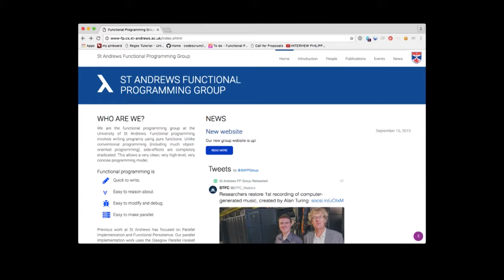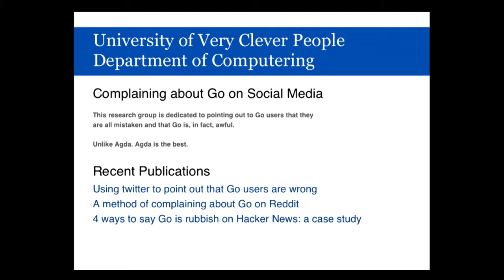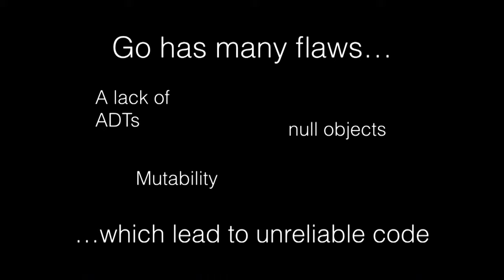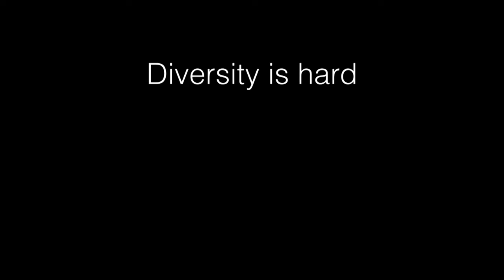dotGo 2016 - John Cinnamond - A Look at the Criticism of Go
on October 10th in Paris.

The past decade has seen an explosion of new programming languages, many of them bringing exciting ideas from the research community into the world of mainstream programming. And then there is Go. John looks at why Go is so frequently criticised by the programming languages community, why that might not matter, and how we can all learn from this.